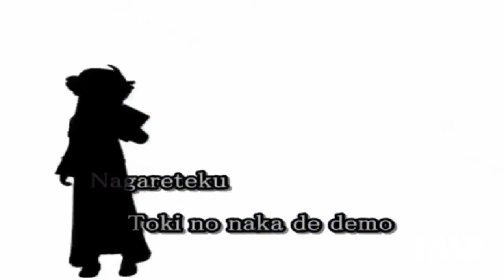Ravedj 8 Electrical Communication - Version Beetle Stage & The Days You Will Die Forever!!!